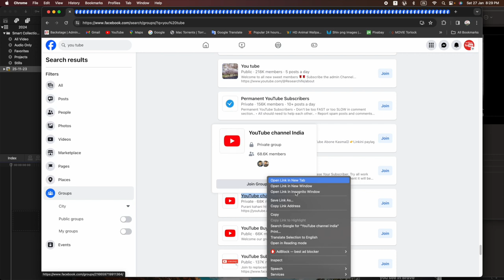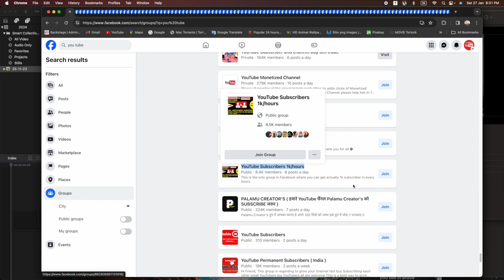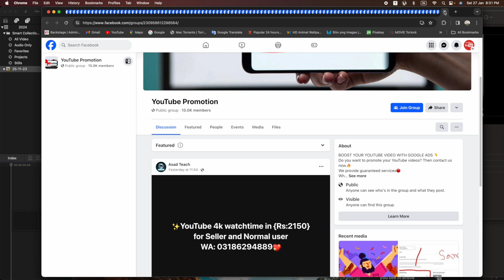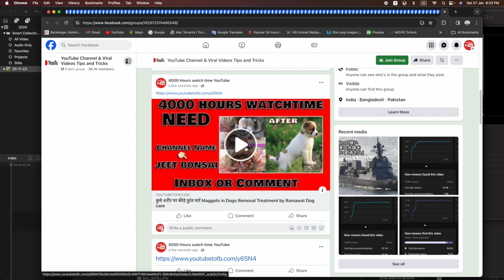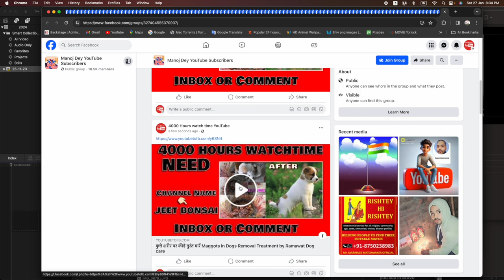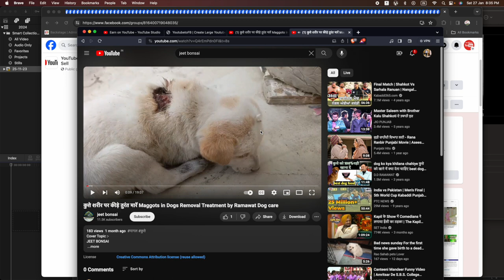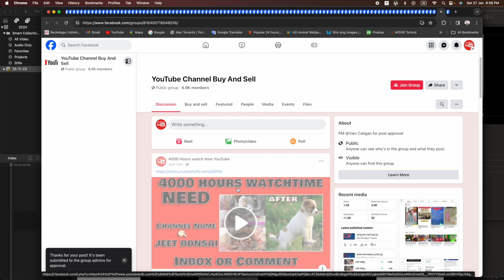4000 Hours Watch time Kaise Complete Kare | How To Complete 4000 Hours Watch time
Cover Topic :-
JEET BONSAI

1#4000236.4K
2#hours639.8K
3#watch26.29M
4#you35.55M
5#tube1.610M